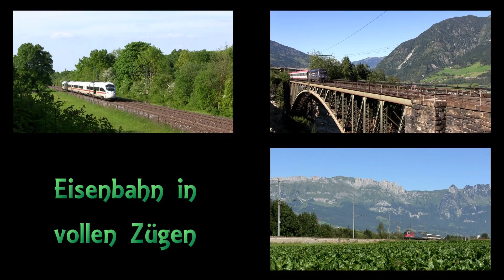Der bunte Bahnverkehr im Maintal am 02.08.12 - Güterzüge im Blockabstand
Zurück vom herbstlichen Semmering lade ich nun endlich das erste Video vom August hoch.
Den Juli habe ich mal übersprungen, denn da war ich fast nur im Münchner Raum unterwegs um ÖBB Werbetauri aufzulauern.
Am 02.08. ging es für mich das erste Mal ins Maintal. Begleitet wurde ich mal wieder vom Dominik. Liebe Grüße auch noch an die restlichen Begleiter und die getroffenen Fotografen!
Der Verkehr war recht gut, allerdings machte das Wetter am frühen Nachmittag zu.
So kam dann leider auch der Henkelzug in Dunkelheit :(
Die Güterzüge kamen, wie für's Maintal typisch, im Blockabstand und ein Punktwechsel war nur schwer möglich.
Trotzdem waren wir in Himmelstadt an zwei Motiven und in Wernfeld.
BoxXpress, MEG, WLC, HGK, RTS, EGP, Bayern Bahn, SBB Cargo, TXLogistik, ÖBB und natürlich DB Railion sind vertreten.
Die blöden ET 440 hab ich so gut es geht weggelassen :D
Ich hoffe die Güterzugvielfalt gefällt euch!